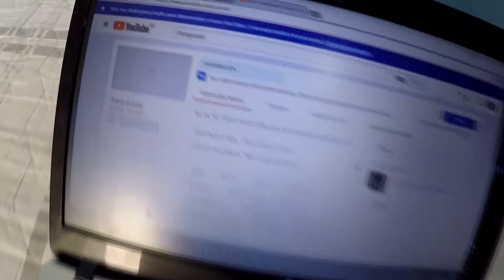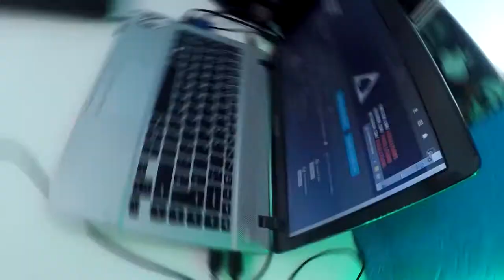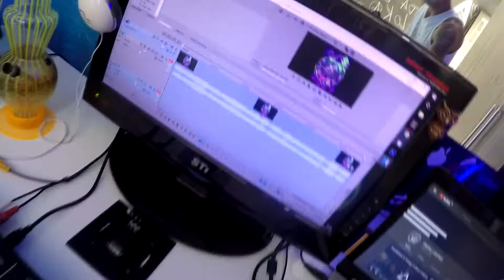ARRUMANDO MEU SETUP ! DailyDJ #01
Fala Galerinha Primeiro Daily Do Ano Espero Que Gostem Então Já Deixa Seu Like Para Ajudar O Canal E Bora Compartilhar Com Os Amigos E Bater  50 Likes Nesse Video E Nois GANG.

- FOLLOW PARALLISIONS -

♪Snap : Parallisions